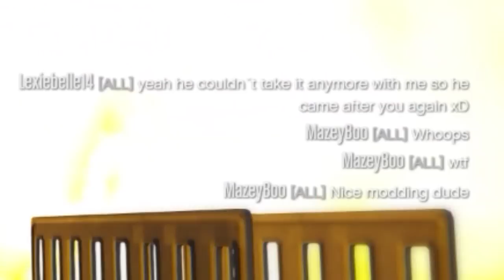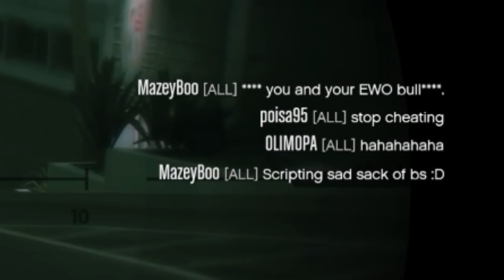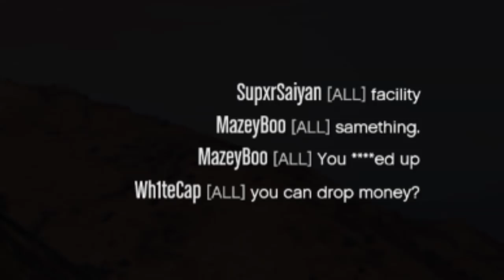ANGRY "girl gamers" called me a MODDER! | GTA Online